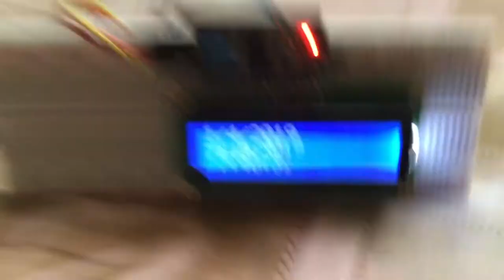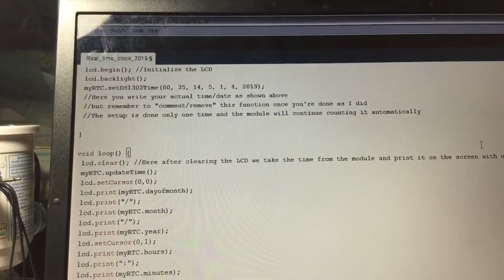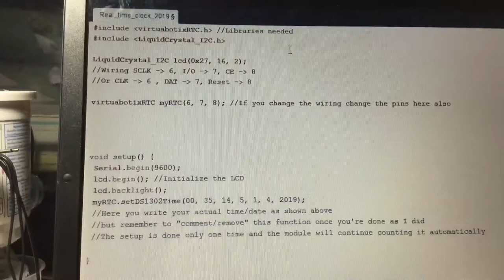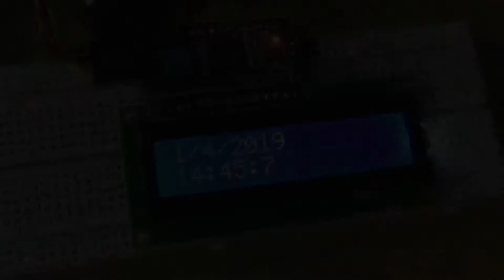How to make a digital clock whit arduino,lcd and DS1302 Arduino real time clock